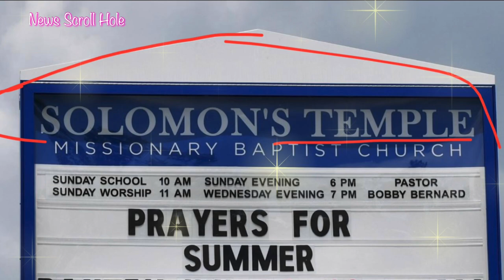Summer Wells GONE Why Are They Smiling | Dupers Delight David Dotson Robin Wells Chris Watts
🛑MISSING SUMMER WELLS GONE DAY 70
Her “Church Family” is acting funny & It’s gettin, its gettin, its gettin kinda hectic👀

🚨Why do they smile?

Quite reminiscent of Chris Watts porch monologue aye? We’ll break it down and let you decide for yourself…
Family Assassin Chris Watts, Robin Lane aka the Pastors Wife aka the Sabbath School Teacher aka MLM’er? As well as David Dotson aka the “Church Family” aka the Pied Piper similes 👀👀👀👀
🚨WHY ARE THEY SMILING? DUPERS DELIGHT?